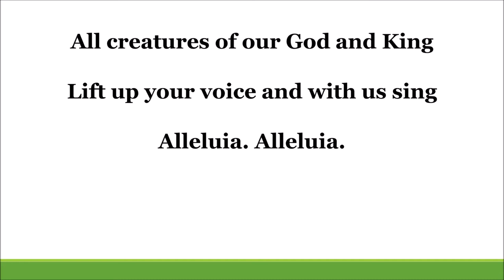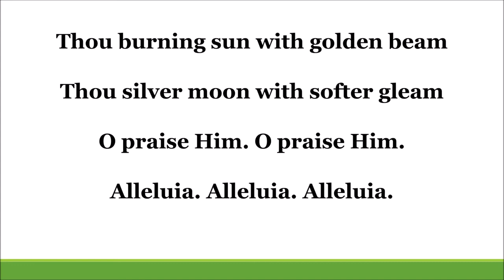All Creatures of our God and King by St. Francis of Assisi / Draper - Hymn Treasures (Diane Dawson)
All Creatures of our God and King, song 8 of Hymn Treasures (white cover) classic hymns for children's music ministry. Originally distributed by Prism Music, now owned by arranger Diane Dawson. This video was produced with the express written permission of the arranger.